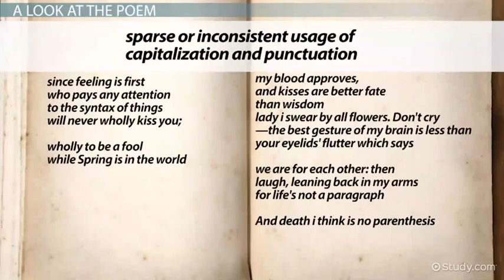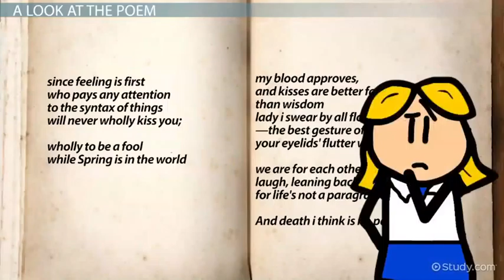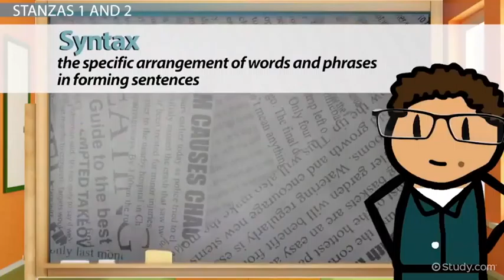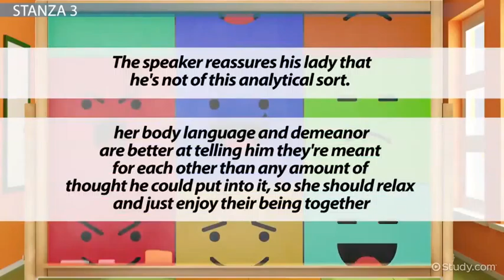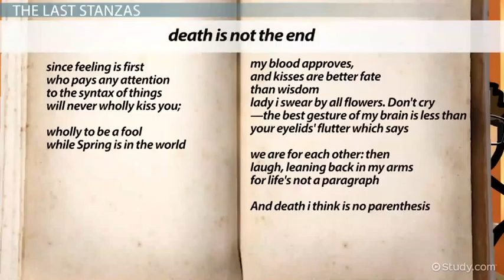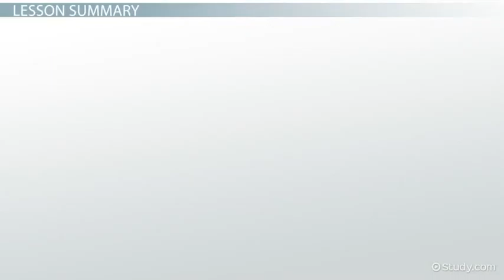Since Feeling Is First Poem by ee cummings Analysis By Khalid Tawalbeh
Since Feeling Is First